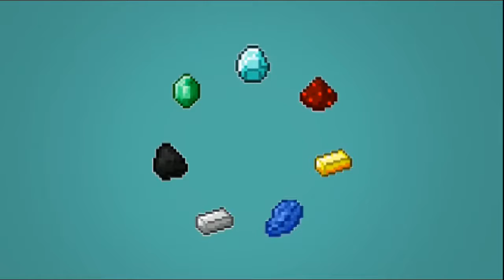I DABED! Thx for the support! That's why I DABED!